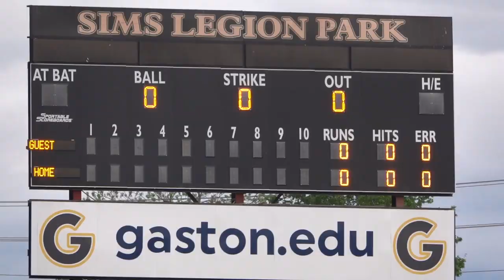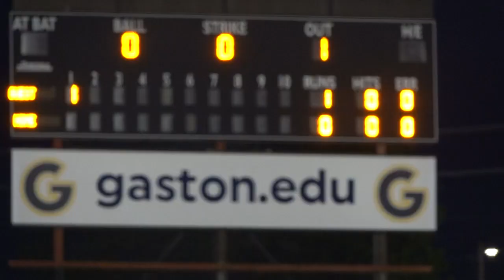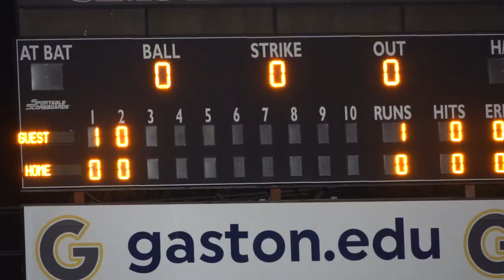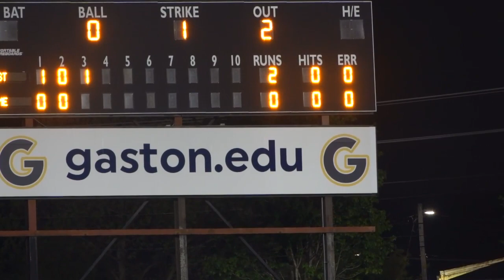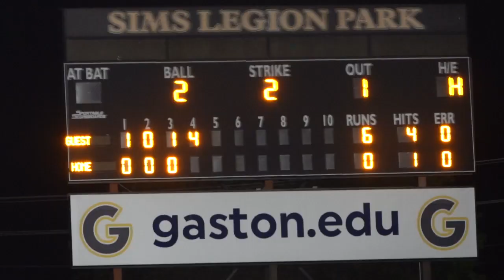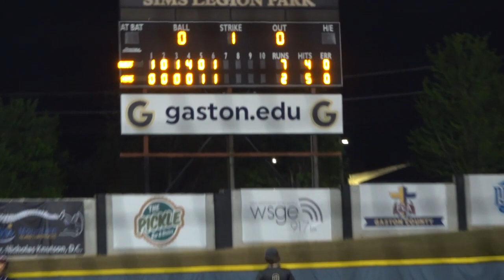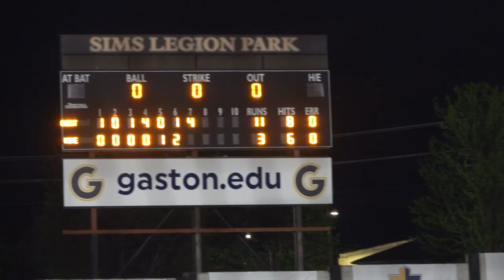EAST GASTON VS NORTH GASTON PLAYOFFS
E GASTON HIGH SCHOOL PLAYOFFS AGAINST NORTH GASTON